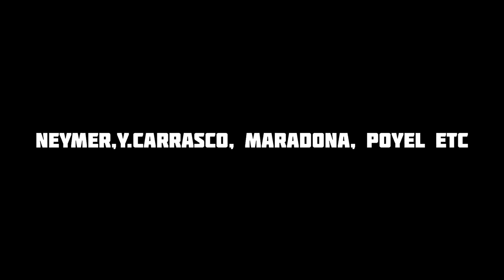ALL SKILLS TUTORIAL IN EFOOTBALL2024💯💯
best game settings in eFootball

Best commentary in eFootball

Best UNDERRATED cmf in eFootball

110 rated ronaldo 🤯🤯

eFootball 2023 skills, eFootball 2023 mobile skills, eFootball 2023, eFootball 2023 mobile, eFootball skills, skills eFootball 2023, skills eFootball 2023 mobile, eFootball, skills
eFootball 2023 mobile all skills tutorial for classic control. all skills in eFootball 2023 mobile.

What's up gamers! Welcome to our youtube channel.🤓 Our channel will help you to learn all about eFootball contents such as trick, tips, gameplay, tutorials etc...😉 If you are a eFootball player,  join us by SUBSCRIBING to our family.😘✅

About me:
Hay, am Tojo.😁 Am a student. I spend my time by playing games. I started this youtube channel in 2021.😇 Now i focus more on our channel, i believe that your support will be with me to make my dream come true.🤩

Musician: DIAB

This channel doesn't promote any illegal content, all this meant only for entertainment and educational purposes only. Pease ☮️...